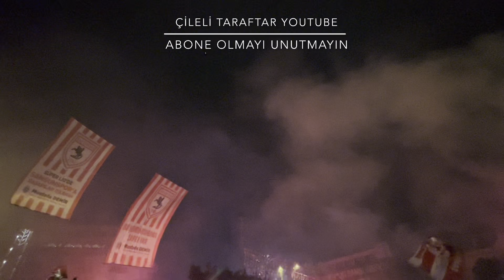SÜPER LİG BİZ GELDİK SAMSUNSPOR’UN ŞAMPİYONLUK KUTLAMASI KESİN İZLEMELİSİN SÜPER LİG BİZ GELDİK !!!